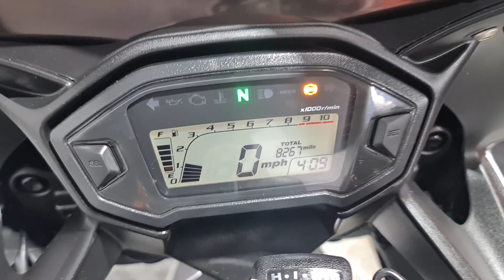HONDA CBR500R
BILLY'S MOTORCYCLES.

HERE IS A HONDA CBR500R.
2015 MODEL.
8267 MILES.
6 OWNERS FROM NEW.
2 KEYS.
ARROW END CAN.
HEATED GRIPS.
FULL SERVICE.
GUARANTEED HPI CLEAR.
3 MONTHS WARRANTY.

FINANCE AVAILABLE.
DELIVER ANYWHERE IN THE UK.